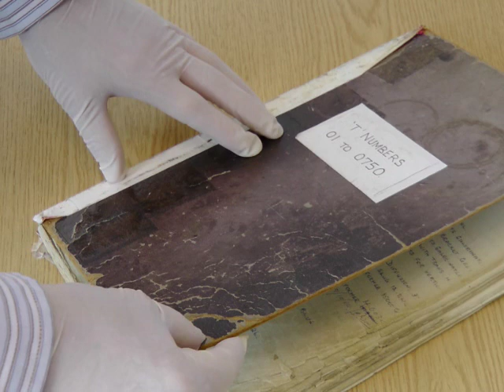This is what the Celestion Blue sounds like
Here are a few sound clips to give a taste of the different flavours you can get from a Celestion Blue. The final demo track was performed by the excellent Jan Cyrka.